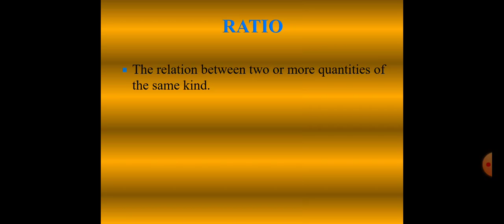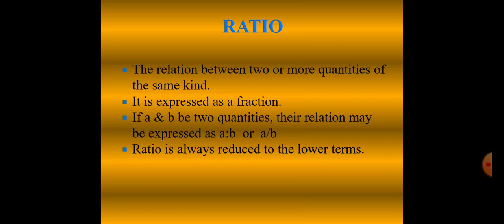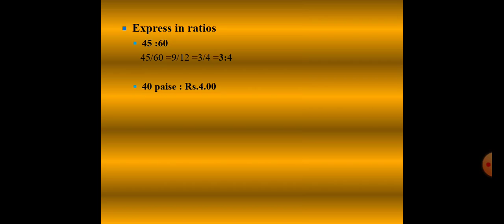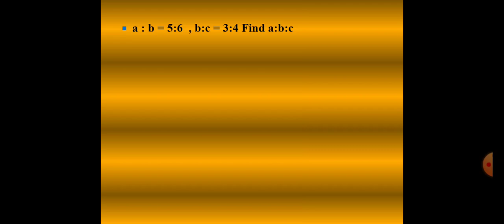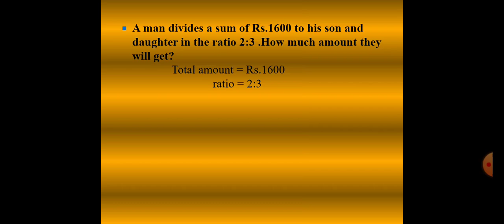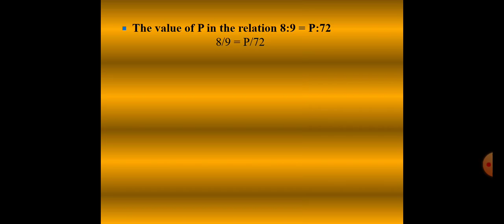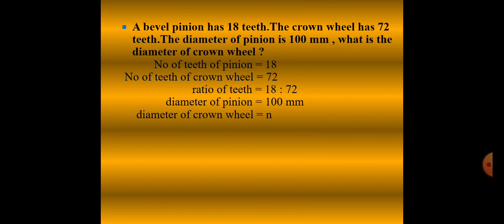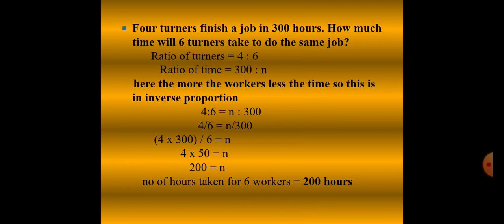WCS - RATIO & PROPORTION (for all FIRST year ENGINEERING Trades)